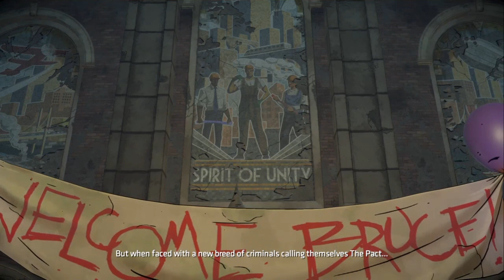Who Let The Cat Out of the Bag- Batman: The Enemy Within Part 10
Black Cat is back, hopefully things continue to go well, partially because I forgot how things went last time. Enjoy!